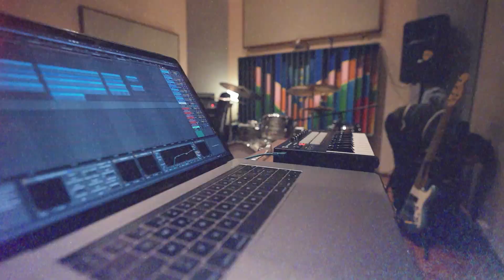THE LIVE OF LUANA 🌙 #1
Movistar Arena - Mayo 2022
Opening Karol G
Venimos del Infierno al Cielo 🌙